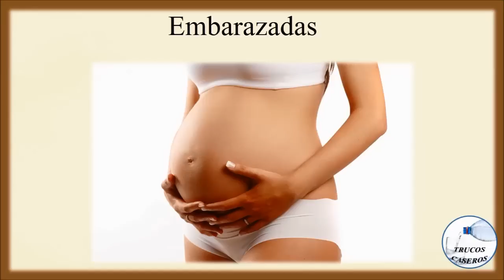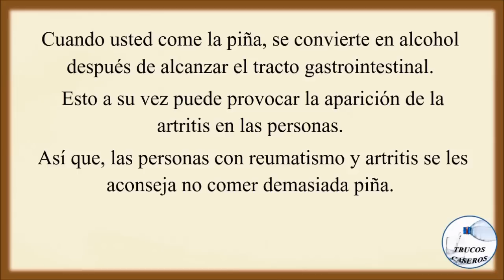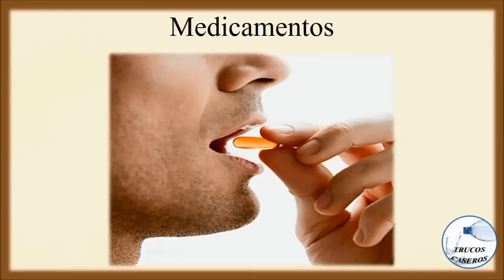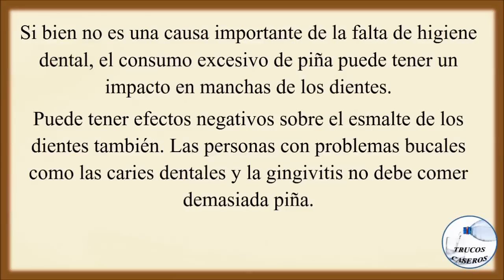Los efectos secundarios de la piña para el organismo.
Saludos.